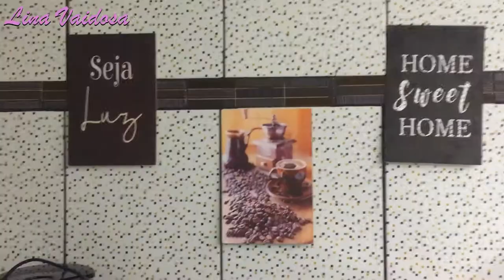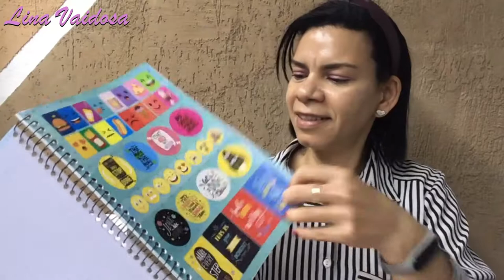Vlog: Meu material escolar faculdade de Pedagogia 1º Semestre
Oi, gente!
No vídeo de hoje compartilhei com vocês meu material escolar.
Gravei o vlog com muito carinho e espero de coração que vocês gostem!
Beijos!!!